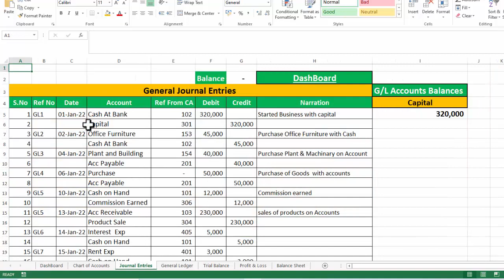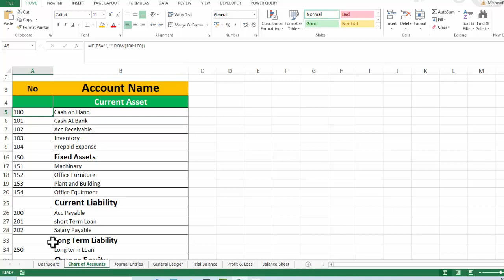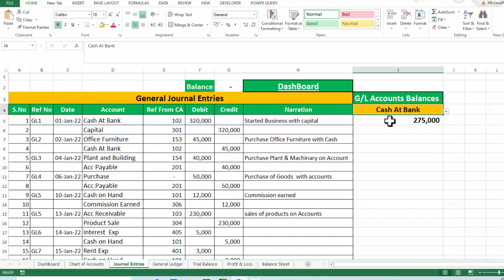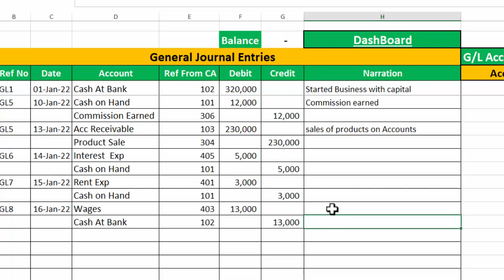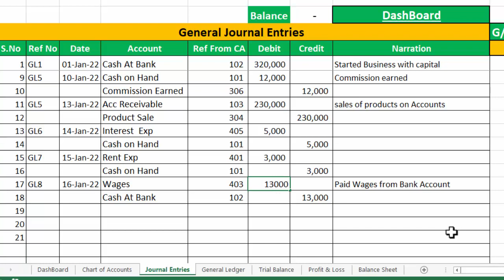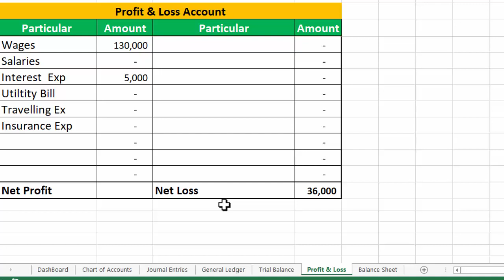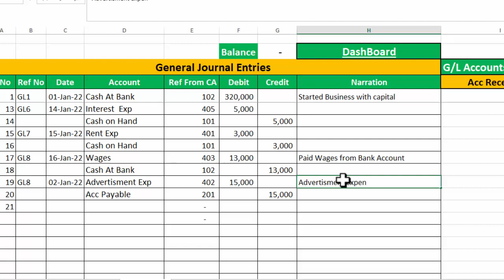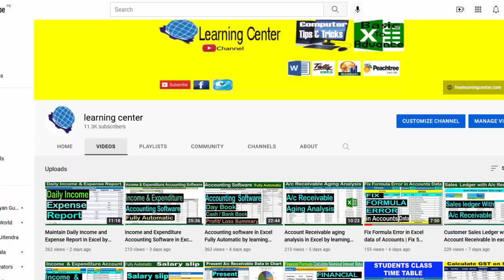Fully Automatic Accounting Software in Excel by learning center in Urdu/hindi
In this excel tutorial you will learn Fully automatic Accounting software in Excel. Here in this tutorial we have just give you an overview. of this software. complete training of software will be provided on next software.
this software includes Chart of Accounts, General Journal Entries, Trial Balance, Income Statement and Balance sheet. this software is fully automatic as you pass entry. it will be transfer to Trail balance, income statement  and Balance sheet.